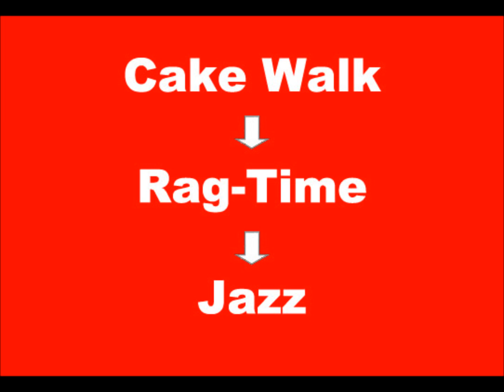Victory (dance) Orchestra CAKE-ALK IN THE SKY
by B.Harney
VICTOR (DANCE)ORCHESTRA Dir. Simon Pryor
Rec. 10 April 1905 N.Y. Victor 31412 Matrix 2461-1